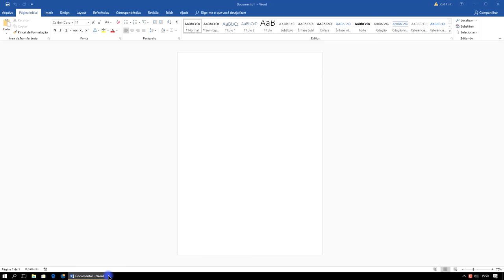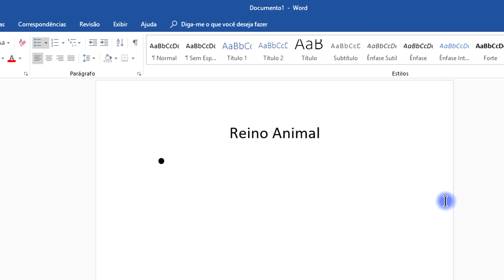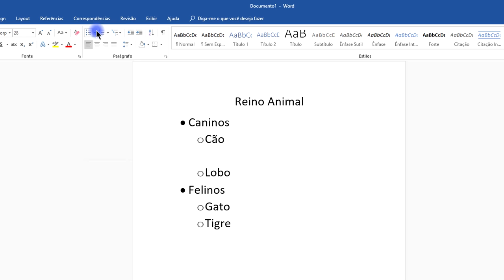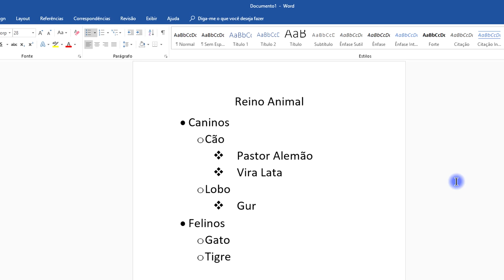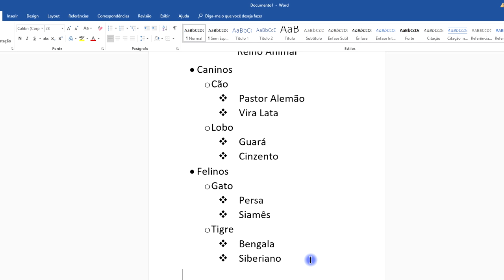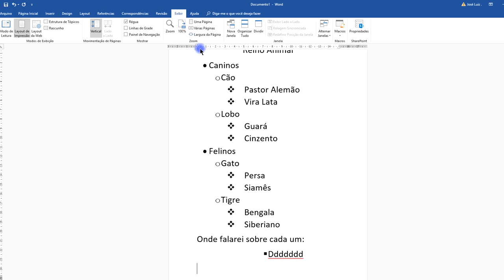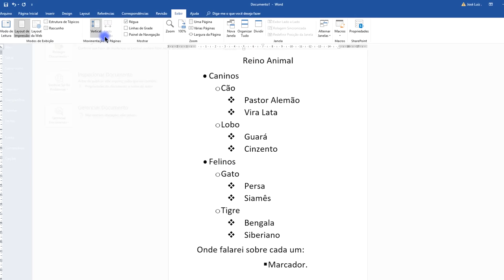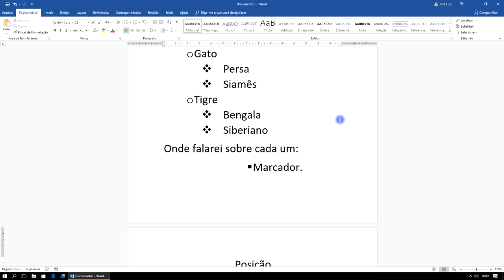Curso Word Completo Iniciante ao Avançado Aula 4 2018 2019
Curso Word Completo Iniciante ao Avançado 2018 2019. Curso Word Completo Grátis 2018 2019. Video Aula Word 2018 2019. Curso Word Passo a Passo 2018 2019. Curso Prático Word 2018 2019. Curso Word grátis 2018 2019. Vídeo Aula Word 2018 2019. Tutorial: Curso Word Completo Iniciante ao Avançado Aula 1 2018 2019. Tutorial: Curso Word Completo Iniciante ao Avançado Aula 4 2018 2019.

Tags extras

▼ SIGA/CURTA ▼